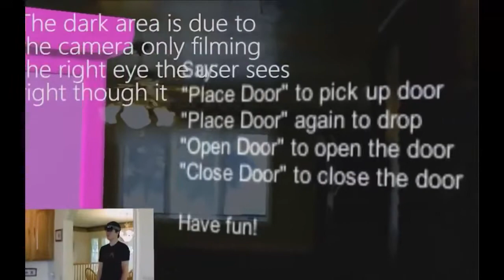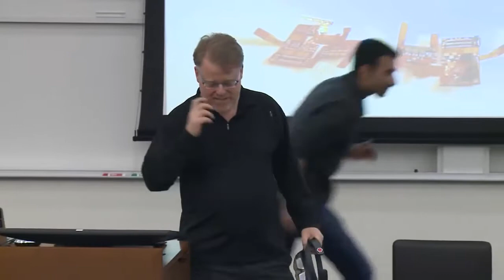The Future of VR/AR/MR with the Founders of Meta and Altspace with Robert Scoble